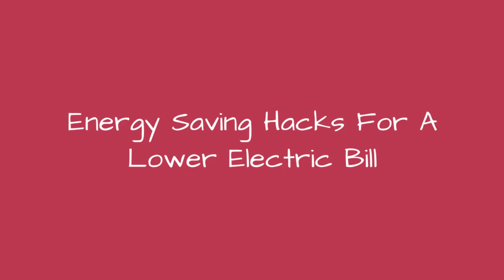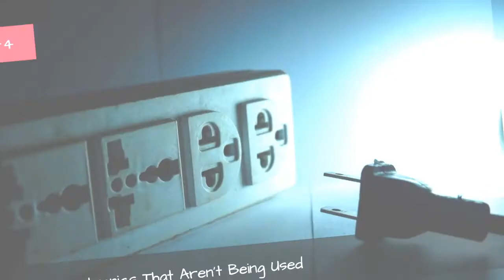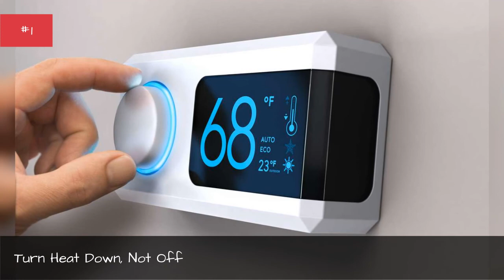Energy Saving Hacks For A Lower Electric Bill 💚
It's that time of the month again: Your energy bill is due. You always make sure to turn off the lights and shut down the AC when you leave the house - so why is the coststill so high? Sounds like you might need to brush up on some energy saving tips to protect your bank account from taking such a hit every month.
Decreasing your energy usage might be simpler than you think.Most of the time, there are specificreasons why a home requires excess electricity, especially during the hot summer months when you feel like you need to keep the AC cranked up.
While some of these energy saving hacks might require a handyman or licensed professional, you can do most of them on your own. Swapping light bulbs, setting temperatures, and keeping air vents open can help decrease your energy consumption and thereby lower your bill. You might even find that sometricks you thought were helping are actually working against you. A little education can go a long way.
Seal the windows, turn down the thermostat, move your fridge away from the oven, and give these other tips a try. Vote up the best way to keep your home in tip-top energy shape.
...more
0:00 - Intro
0:00:08 - Use Energy Star Certified Light Bulbs
0:00:37 - Air Dry Clothing
0:01:15 - Place The Outside Air Conditioner In The Shade
0:01:46 - Be Smart About Your Fridge
0:02:48 - Unplug Electronics That Aren't Being Used
0:02:56 - Be Dishwasher Smart
0:03:06 - Use An Air Vent Booster
0:03:17 - Turn Heat Down, Not Off